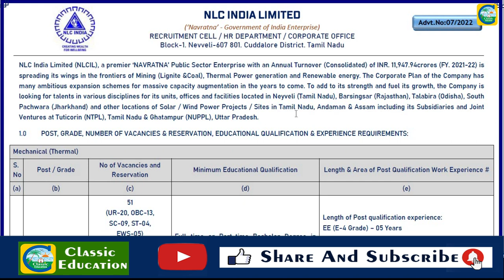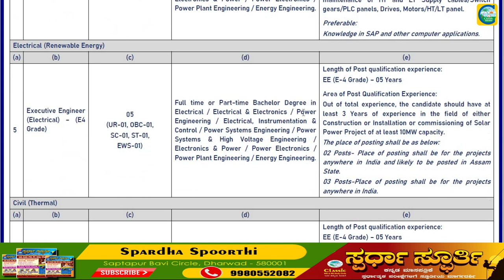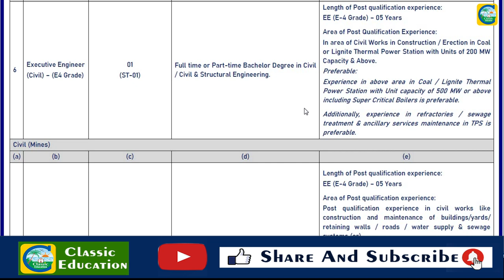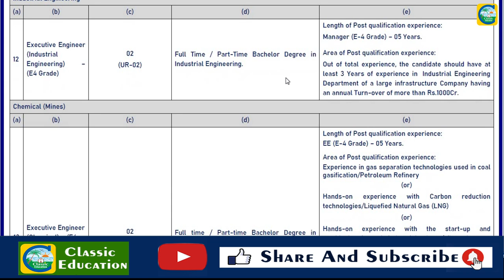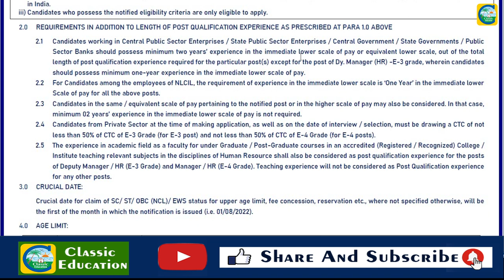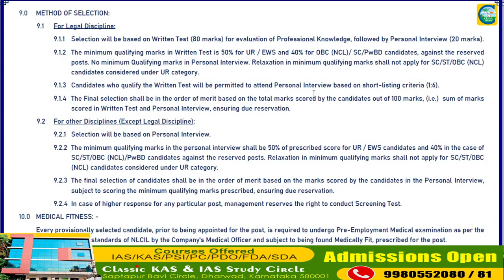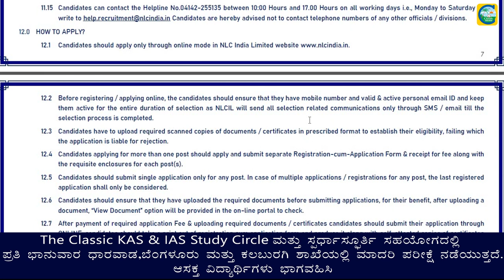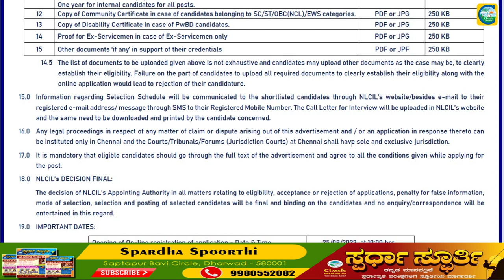NLC India Limited||ವಿವಿಧ ಹುದ್ದೆಗಳು||Salary: 70000 to 200000||ಉದ್ಯೋಗ ವಾರ್ತೆ||Classic Education